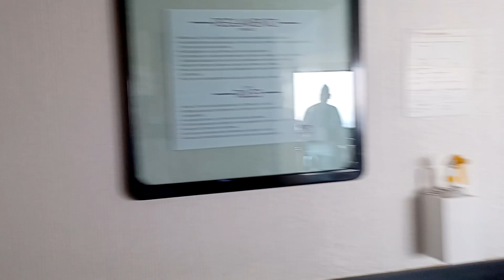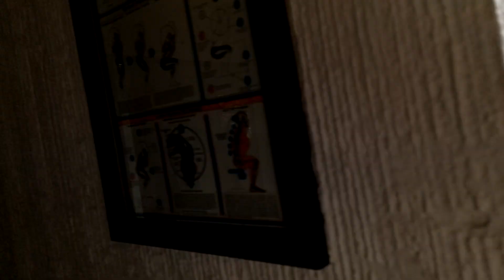June 3, 2023